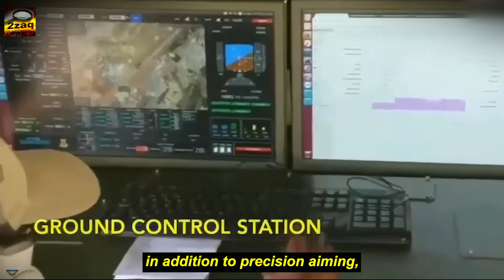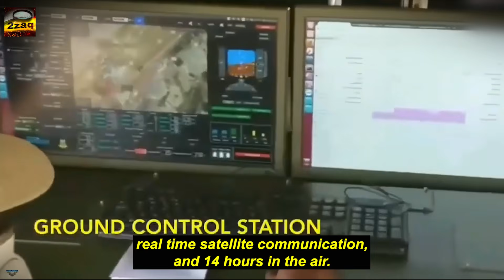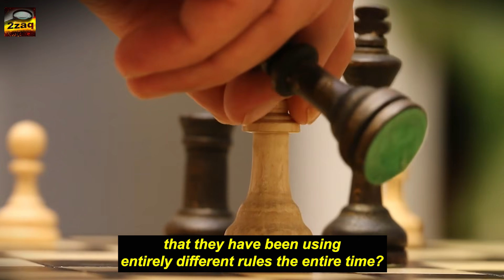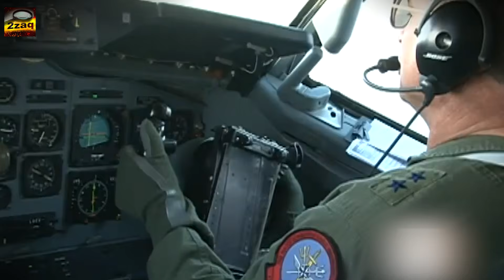Nigeria Just Shocked the World With Home-Made Drones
🚀 Nigeria has just pulled off something no one expected — home-made military drones that have caught the attention of the entire world. Long underestimated in defense and technology, Nigeria is proving that Africa can build and innovate without waiting for foreign powers.

In this video, we explore how Nigeria shocked the global defense industry, what these drones mean for Africa’s military independence, and why world powers are suddenly paying close attention.